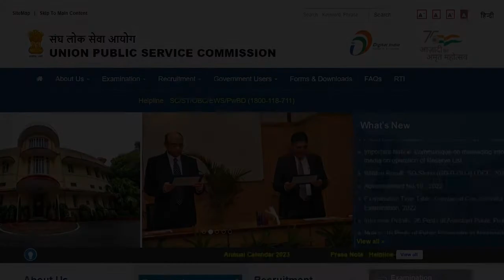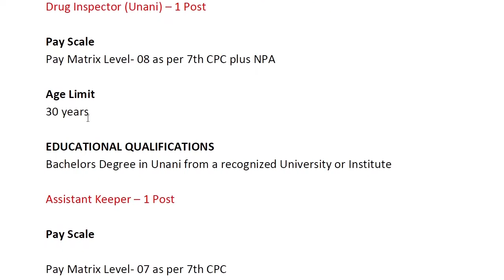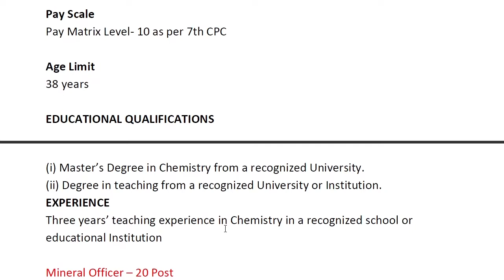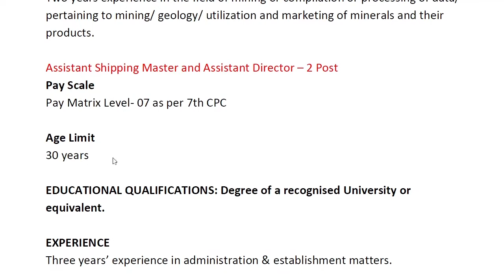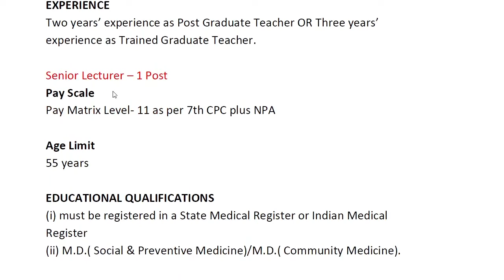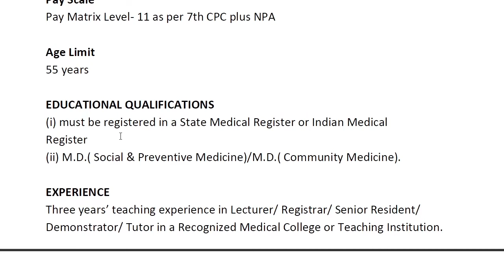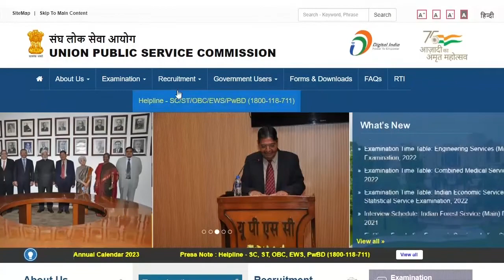UPSC Recruitment 2022 ! UPSC Vacancy 2022 ! Apply 161 Vice- Principal Drug Inspector and other post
UPSC Recruitment 2022: Union Public Service Commission has released the vacancy for Drug Inspector,Assistant Keeper, Master in Chemistry,Mineral Officer and other Posts And The Official Notification Of This Vacancy Has Been Issued. Total Vacancies is 161 Post.You can apply online from 28/May/2022 to 16/June/2022. Here You Can See All The Information About This Vacancy Iike - Total No Of Post, Qualification, Age Limit, Salary, Eligibility, Application Fee ETC.

UPSC Senior Lecturer vacancy 2022,UPSC Senior Lecturer notification 2022,
UPSC Senior Lecturer bharti 2022,UPSC Senior Lecturer selection 2022,